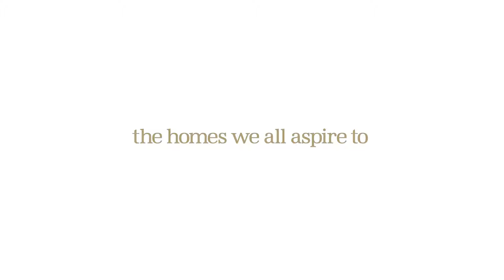Miller Homes - Longwick Chase, Southern - CGI Animation